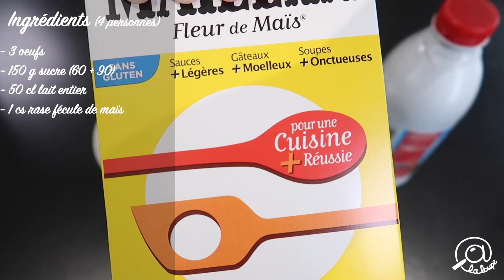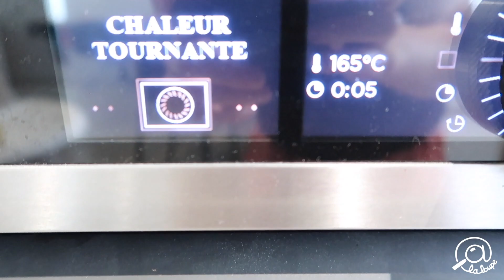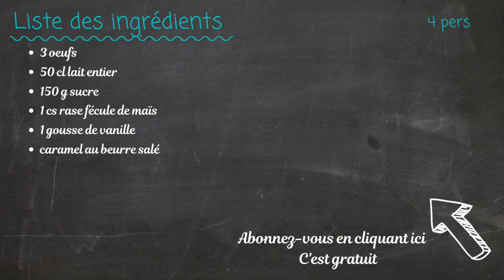ILE FLOTTANTE AU CARAMEL AU BEURRE SALÉ #225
Bonjour à tous, aujourd'hui, je me lance pour la première fois dans la réalisation des iles flottantes, et c'est une réussite ! un dessert léger et gourmand  !!
Mais quelle est la différence entre les oeufs à la neige et les iles flottantes ? et bien c'est la cuisson des oeufs. Pour les oeufs à la neige, les blancs sont cuits dans du lait chaud, et pour les iles flottantes, ils sont cuits au four. Voila voila, vous savez tout ! Allez, suivez moi pour la recette :

Liste des ingrédients pour 4 personnes :
3 oeufs
50 cl lait entier
150 g sucre
1 cs rase fécule de maïs
1 gousse de vanille
caramel au beurre salé

La recette A LA LOUPE (pas à pas)
1. Gratter la gousse de vanille, et la faire infuser dans le lait
2. Séparer les blancs des jaunes.
3. Ajouter 60 g de sucre dans les jaunes et la maïzena, fouetter, puis ajouter le lait chaud, en filet, tout en fouettant.
4. Transvaser la préparation dans la casserole, et cuire à feu moyen jusqu'à épaississement. verser dans un saladier, filmer au contact, et placer au frigo au moins 3h lorsqu'elle sera à temperature ambiante.
5. Si la creme anglaise a des grumeaux, transvaser dans une bouteille en plastique après qu'elle soit refroidis, et agiter fortement.
6. Fouetter les blancs en neige
7. ajouter le sucre petit à petit, jusquà la formation d'un "bec d'oiseau"
8. Disposer dans un plat allant au four, et cuire environ 4 à 6 minutes à 165°C
9. Laisser refroidir, placer au frigo jusqu'au moment de servir.
10. Dresser dans de beaux récipients, la creme, surmontée des blancs, sur lesquels un fin filet de caramel sera placé.
11. Régalez vous :-)

J'espère que cette recette vous plaira autant qu'à nous :-)
Je vous souhaite un excellent appétit et je vous dis à la semaine prochaine pour une nouvelle recette sur A LA LOUPE CUISINE